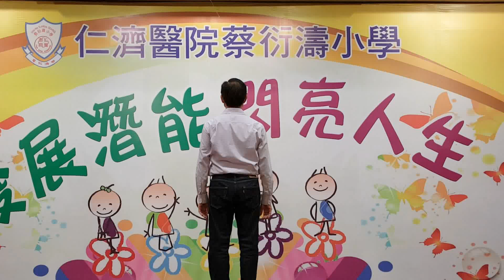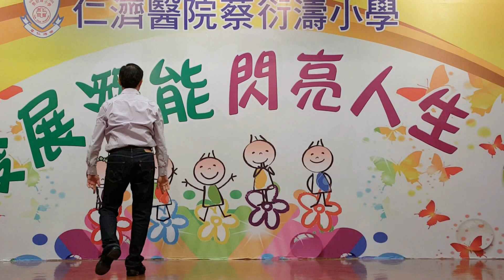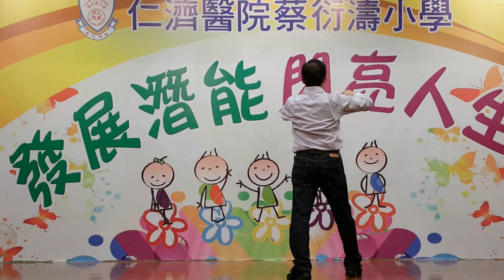初戀 First love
korean most favorites mv song

Line Dance